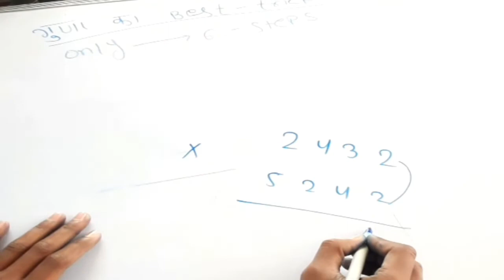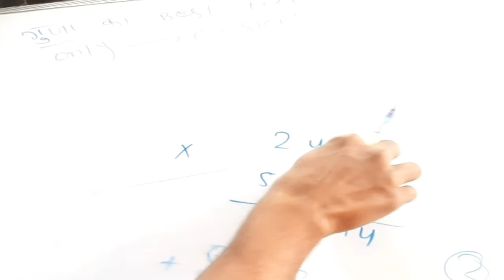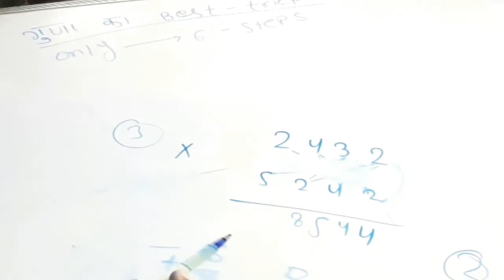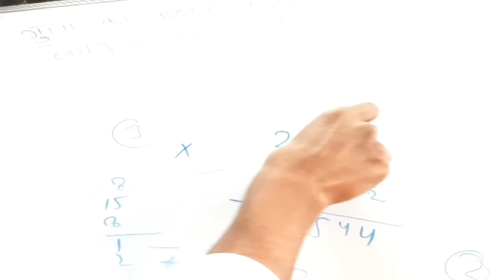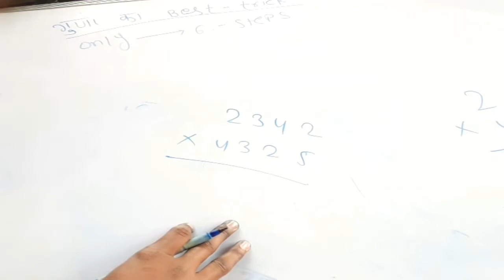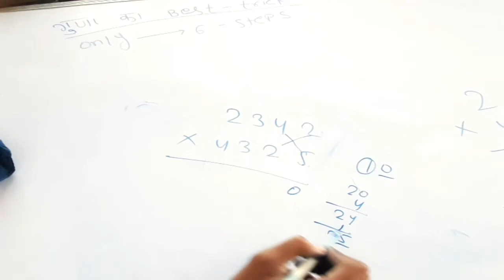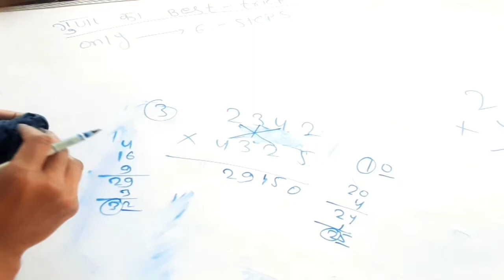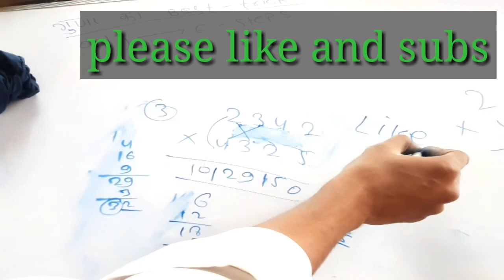4/4 अंक का गुणा का एकदम आसान ट्रिक आ गया -बिल्कुल लॉली पॉप